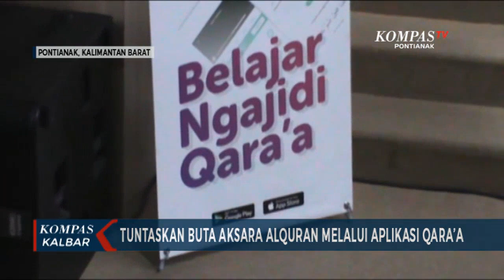Aplikasi Qara'a Buatan Startup asal Kalbar, Sediakan Fitur Mengaji Digital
PONTIANAK, KOMPAS.TV - Sebuah perusahaan rintisan digital asal Kalimantan Barat, resmi meluncurkan aplikasi membaca Alquran, bernama Qara'a.

Startup ini diciptakan untuk mempermudah umat islam belajar mengaji, mulai dari mengenal huruf, tajwid, sampai ke tahapan tahfidz. Selain itu, pembuatan Qara'a juga diharapkan mampu menuntaskan buta aksara Alquran.

Sebab, berdasarkan riset Institute Ilmu Quran, 65 persen penduduk muslim Indonesia tidak bisa membaca Quran secara baik, dan benar.

Dengan Qaraa, pengguna tidak perlu khawatir dengan bacaan yang tersedia, sebab semua proses penggarapan telah melewati uji validasi lembaga khusus. Aplikasi ini ditargetkan untuk pengguna berusia 19 sampai 35 tahun.

Tercatat sejak diperkenalkan, dalam satu bulan, Qara'a telah memiliki 250 ribu pengguna aktif. Angka ini ikut membuatnya menjadi aplikasi kategori pendidikan terlaris ke-6 di Google Playstore.

Tahun 2018, Qara'a versi lama sempat hadir lebih dulu, namun mengalami berbagai perubahan. Kemudian baru diuji coba kembali pada awal 2020.

Kini secara keseluruhan kontennya sudah dimutakhirkan, dengan tambahan berbagai fitur bermanfaat, seperti jadwal shalat, kajian keagamaan, doa harian, serta alamat masjid terdekat.